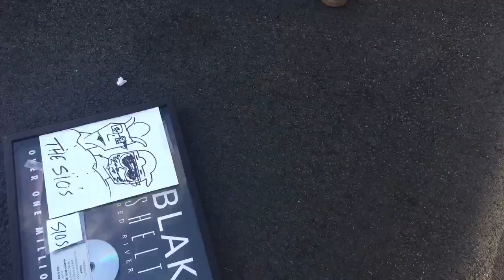Episode 5! The Fight.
It's trouble in paradise for The S10's! Call it the fight of the century.